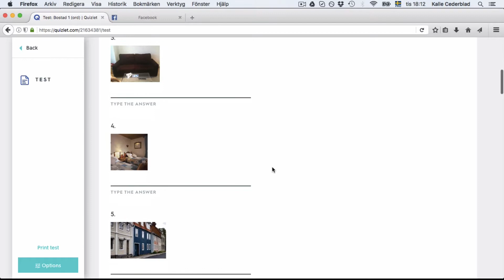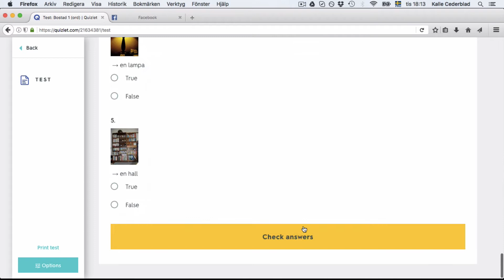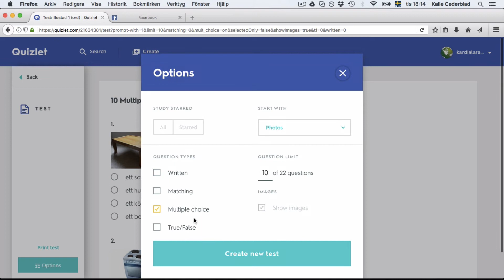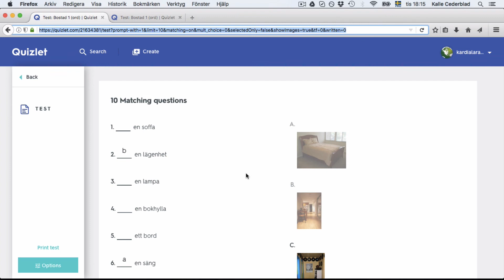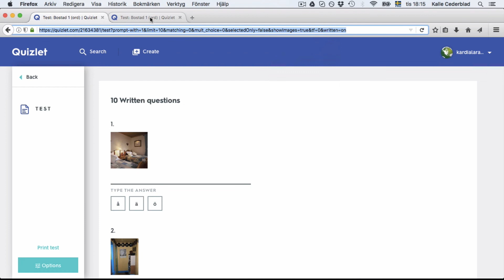Quizlet 4 - Anpassa test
Så här kan du anpassa test i Quizet för att träna på olika sätt.